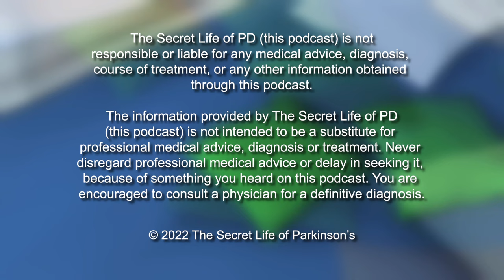Episode #31: Deep Brain Stimulation (DBS) surgery - before it's turned on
The Secret Life of Parkinson's: In this episode, we check in with Brian who has gone through deep brain stimulation surgery: the right side in June, the left side in July,  and the battery implant in August. We get a chance to talk to him about the ups and downs, right before his DBS equipment get's "turned on".